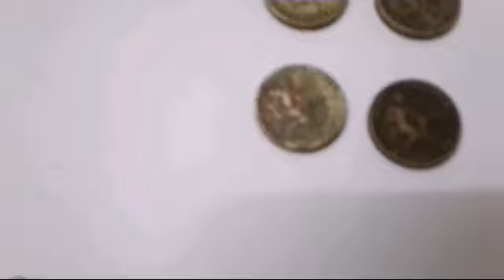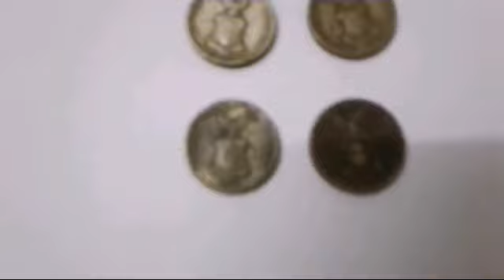1915 FIVE CENTAVOs FILIPINAS and UNITED STATES OF AMERICA